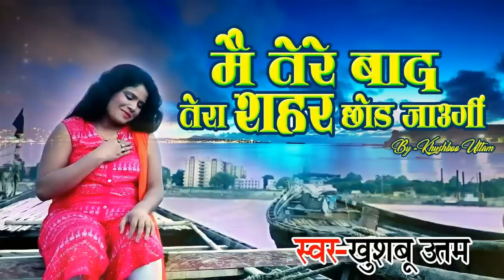Latest Hindi Sad Song - Mai Tere Baad - शहर छोड़ जाउंगी - KHUSHBOO UTTAM - Hindi Sad Songs 2018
आनंद लें !

Latest Hindi Sad Song  2018  - Mai Tere Baad -  शहर छोड़ जाउंगी  - KHUSHBOO UTTAM - Hindi Sad Songs 2017